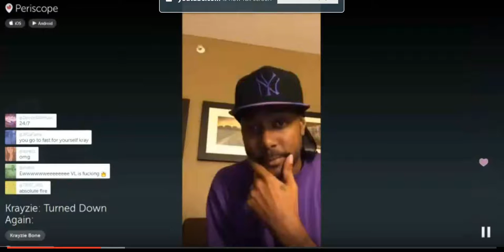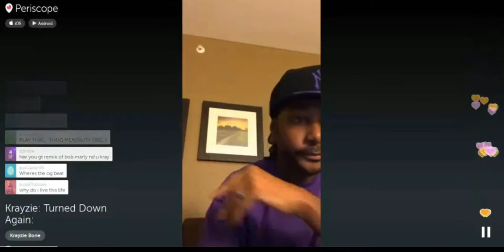Krayzie Bone - Wreckless Remix